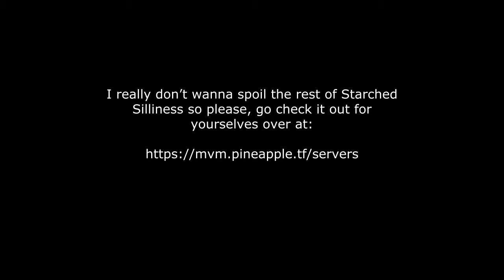[TF2] Starched Silliness at Rust Valley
!] (Music used in outro!)